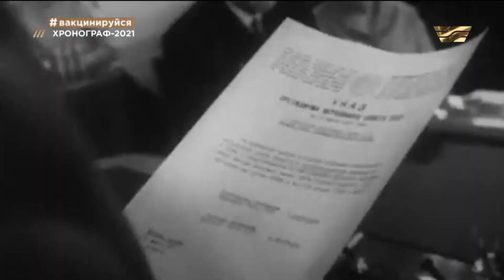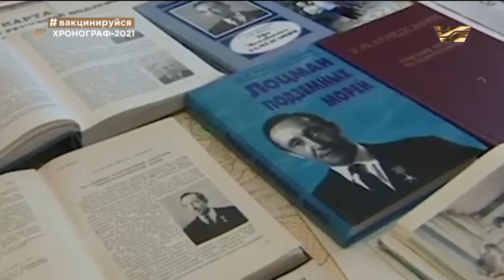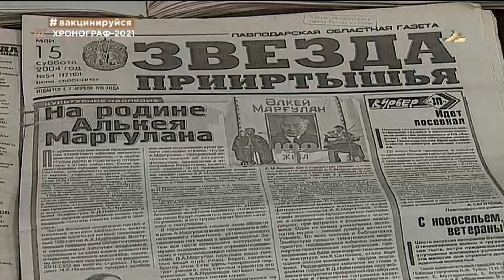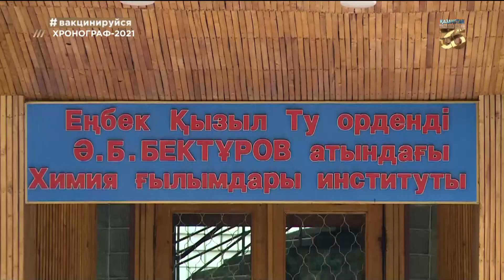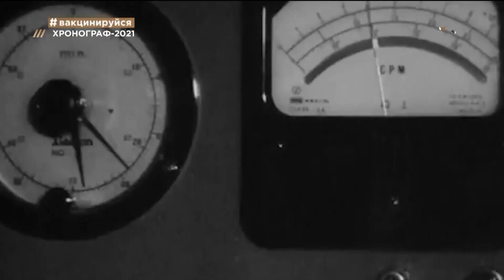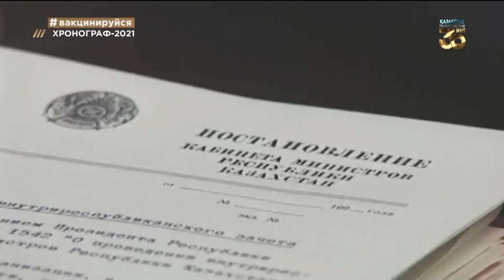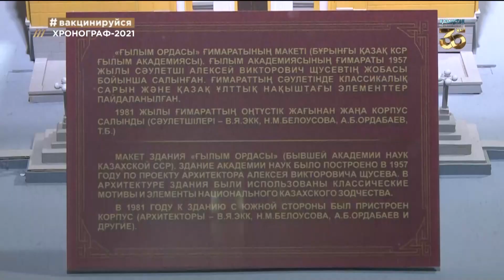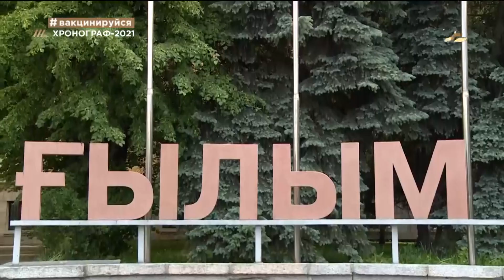75 лет истории Национальной Академии наук РК. 2-часть. «Хронограф - 2021»